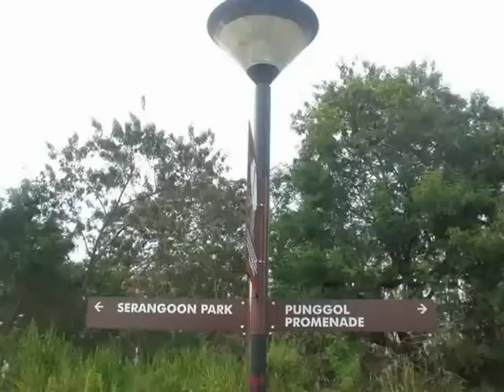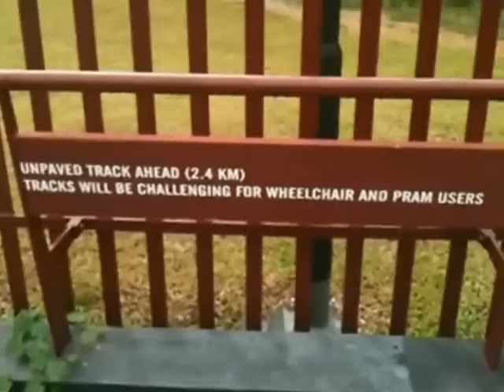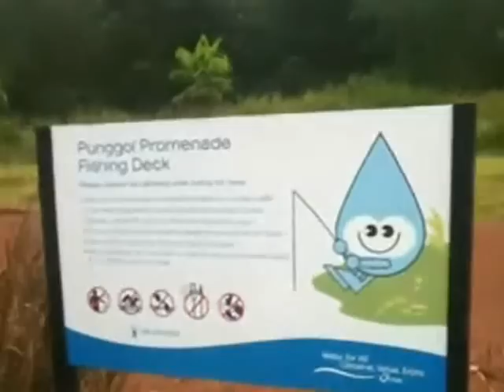PBIR Andalus ~ Punggol Promenade Nature Walk